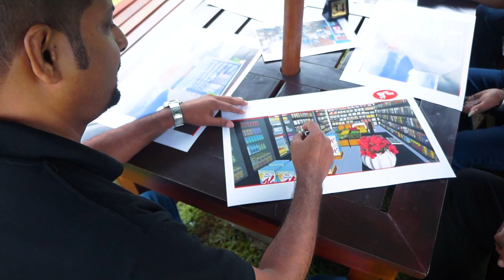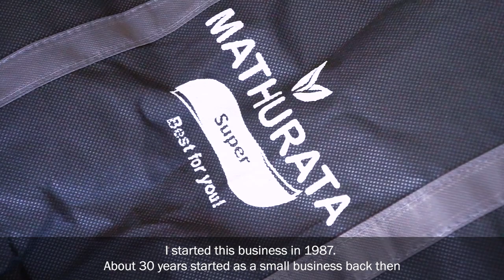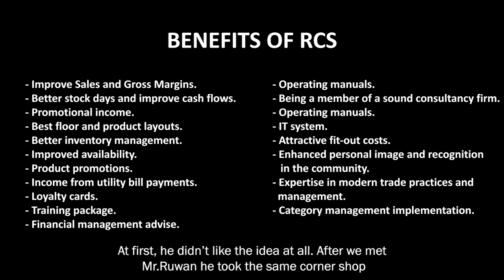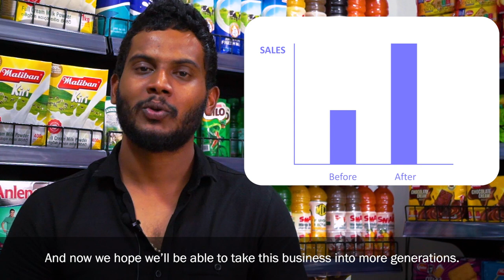Converting a corner shop into a mini supermarket in SRI LANKA.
Experience the revolution of the traditional retail industry in Sri Lanka.
This is the story of how “Mathurata store” in Mathurata Nuwaraeliya Sri Lanka became “Mathurata Super” with an amazing concept by Retail Consultancy Services.